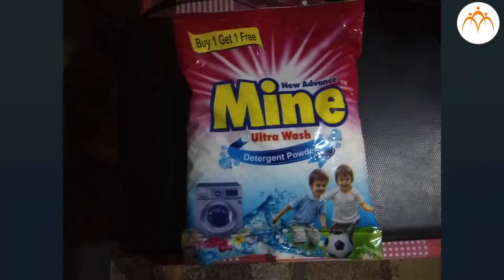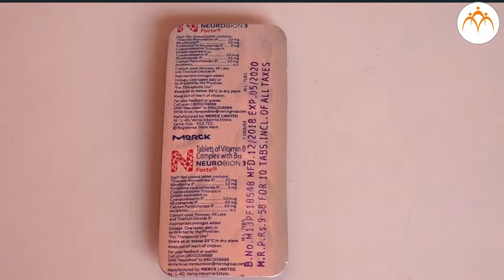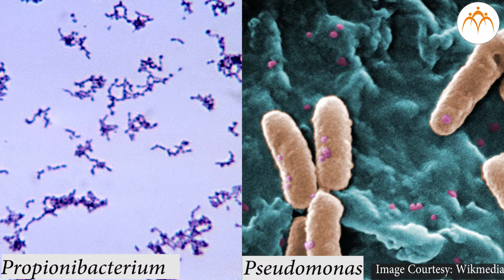औद्योगिक सूक्ष्मजीवशास्त्राची ओळख